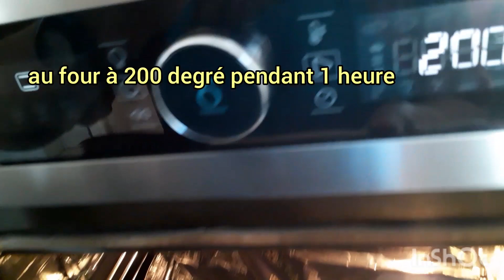si vous avez une courgette⁉️ recette rapide et facile❗il suffit de coupé en rondelle#asmr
si vous avez une courgette ⁉️recette  rapide et  facile❗il suffit de coupé en rondelle

recette de pomme de terre facile et rapide
recette facile et rapide vous ferez tous les jours délicieuses

Les ingrédients
Une courgette
Un Oignon
2 gousse d'ail
Poivron jaune
1 tomate
500 g de pomme de terre
Tomates fraîches mixez "2"
e cuillère de beurre
Persil fraîche
sel,
poivre
Curcuma
Paprika
Persil sèche
200 ml d'eau

n'oubliez pas d'activer la cloche SVP 🔔

Partager avec vous amis merci ❤

Vidéo sous-titrée avec votre langue 🌍

top cuisine and pastry az
gratin de pomme de terre
cuisse de poulet rôti

délicieuse recette de poulet au four, que vous n'avez pas encore cuisinée, vous allez adorer c'est un plat simple. Une recette simple depomme de terre et poulet pour toute la famille. Une délicieuse recette de courgettes de poulet qui peut être préparée pour toutes les occasions. Une recette de facile de poulet rapide et facile lorsqu'on n'a pas temps ,en plus une recette qu'on faire avec juste des pomme de terre de poulet ou des filets de dinde, simple et rapide, Une recette de avec povron jaune de poulet rapide et facile à cuisiner avec amour.
Faites cuire le poulet de cette façon, le résultat est incroyable et délicieux !La recette du poulet au four ou plutôt la recette des pillons de poulet c'est une délicieuse recette de poulet qui ravira tout le monde par son goût, idéal pour cuisiner si vous prévoyez une repas rapide, au pour une repas de dimanche entre amis au famille. Une recette de poulet très savoureuse et tellement bon ,une recette de poulet facile et rapide qu'on peut préparer en quelques minutes. Délicieuse recette de poulet au four saine et savoureuse délicieuse, que vous n'avez pas encore cuisinée, vous allez adorer c'est un plat simple avec peu d'ingrédients avez-vous des courgettes qui traînent dans votre frigo et vous ne savez qoi en faire ?Que faire avec des courgettes ? Voici des idées de recettes légères et rapides pour vos repas du soir et du midi. une recette facile et rapide de courgette à faire en quelques minutes, une recette de courgette à la poêle au four simpleet pas  cher délicieuse pour un repas rapide. Faites cuire les courgettes de cette façon et pomme  de terre le résultat est incroyable et délicieux
Gratin au four
Gratin au four facile
Gratin au four facile rapide
Gratin au viande hachée#Gratin au légume
cuisine facile#recette brocolis
Fatto amano
gnocco di patata
sfida alimentare
cucina casalinga
Crescente tomate#spaghetti a la viande hachée
Coupe du monde Céleri rémoulade